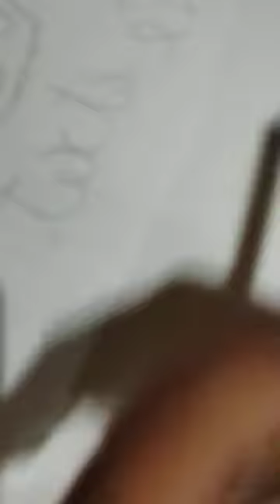como de senha o picachu 😊❤️